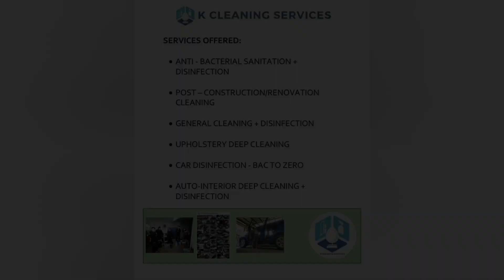EXPERIENCE BSIDE FOOD STOP | EXPLORE SOUTH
Good day guys. For today's video join us as we expérience the new and improved BSIDE FOOD STOP located at Tunasan Muntinlupa City.